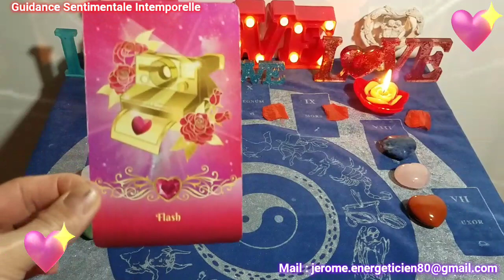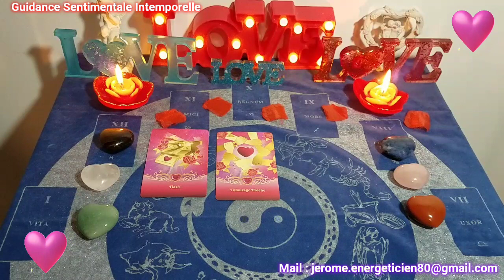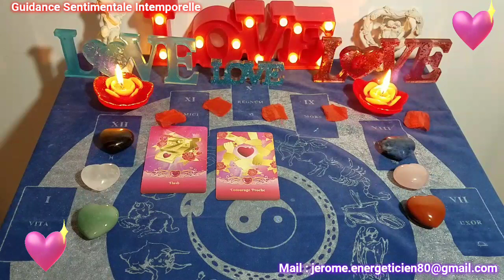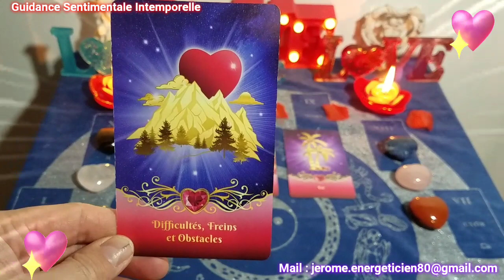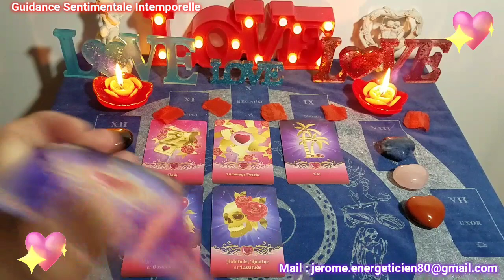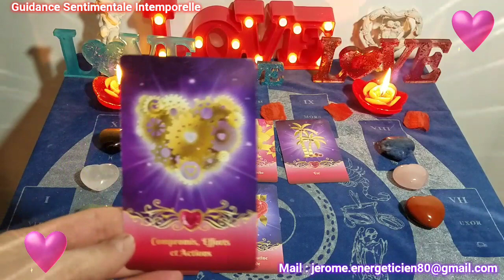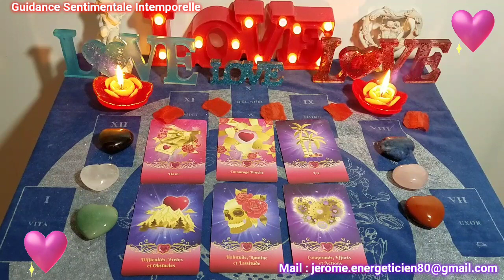💖 Guidance Sentimentale Intemporelle 💖